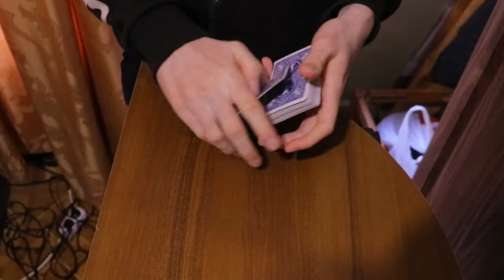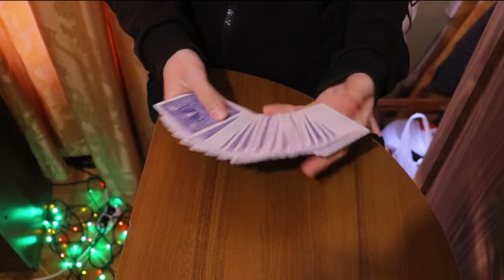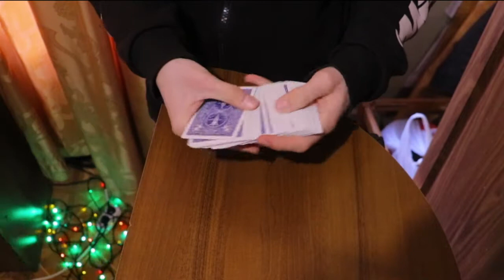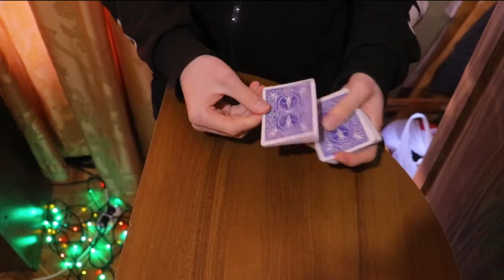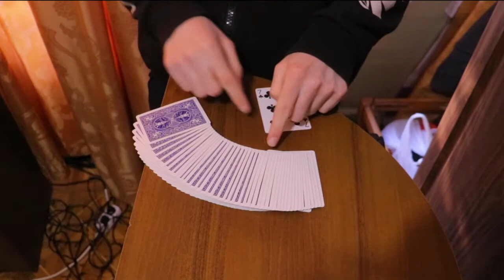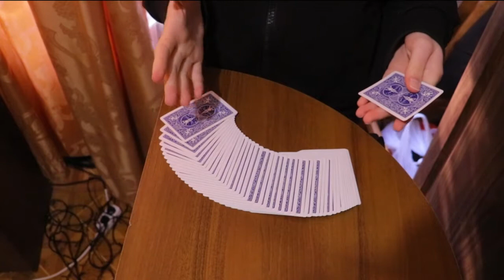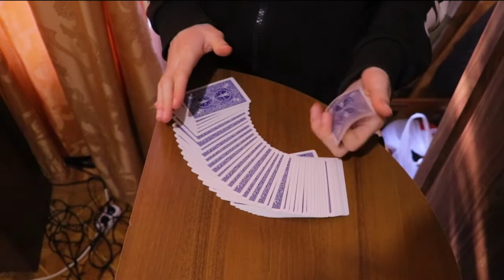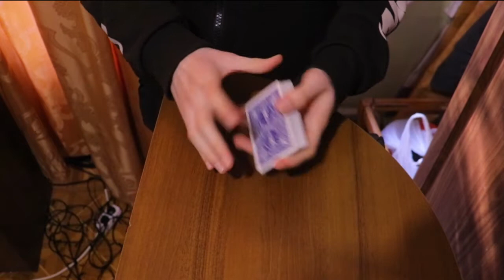САМЫЙ БЫСТРЫЙ ФОКУС С КАРТАМИ / ОБУЧЕНИЕ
В этом видео Я покажу вам самый быстрый фокус с картами и конечно же обучу